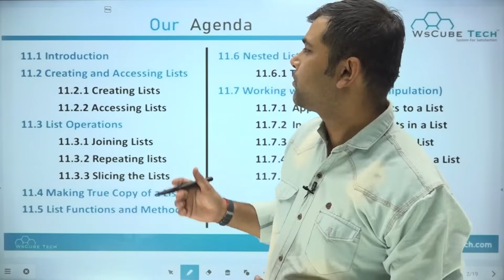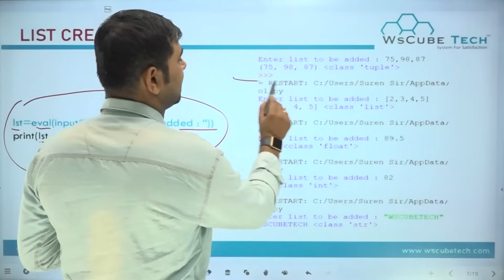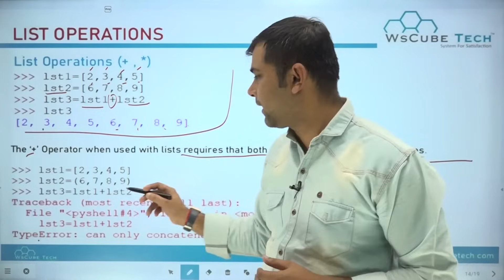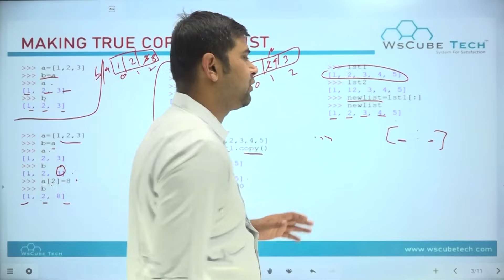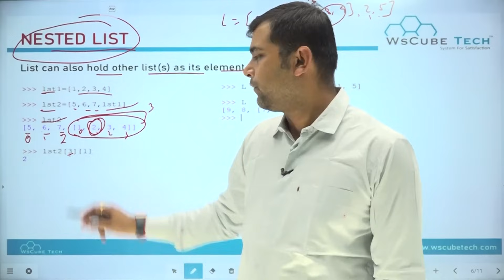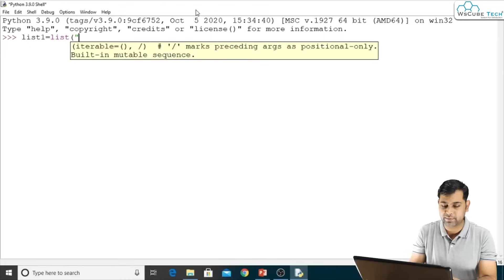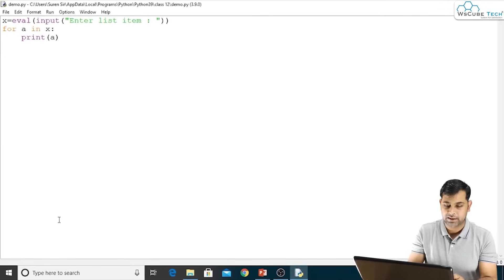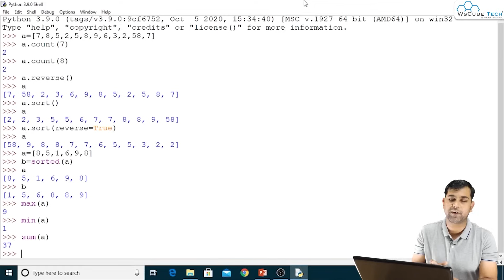Full Chapter- List Manipulation in Python | ONE SHOT | List in Python Class 11 Computer Science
Class: 11th
Subject: Computer Science
Chapter: List Manipulation  (Chapter-11)
Topic Name: Lists In Python

- Full Chapter- List Manipulation in Python
- -One-Shot Video- List Manipulation in Python

00:00:00 - List Manipulation in Python
00:37:02 - List in Python, Making True Copy of List
01:09:14 - List Manipulation in Python Programs